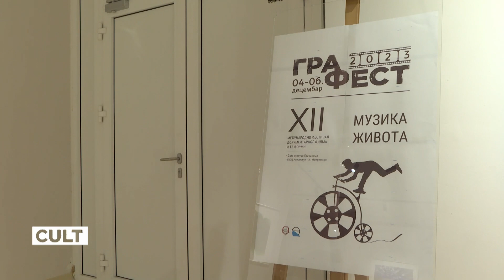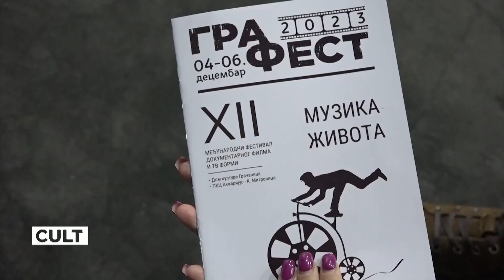Grafest 2023 - muzika života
U Gračanici je održan dvanaesti međunarodni festival dokumentarnog filma i televizijske forme, Grafest. U revijalnom delu su prikazana tri svetski poznata dokumentarna filma, a u takmičarskom, od prijavljenih 36, selektorka Nevena Matović je odabrala sedamanaest. Prvu nagradu je osvojio film „A Istok reka teče“, rediteljke Jelene Radenović iz produkcijske kuće „Špica“ iz Beograda.